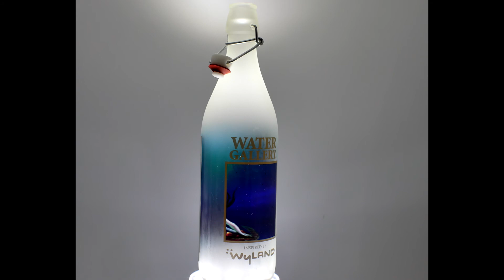Wyland Mermaid & Turtle Glass Bottle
This Wyland-inspired bottle showcases a tender moment shared between a graceful mermaid and sea turtle under a sunlit ocean surface.